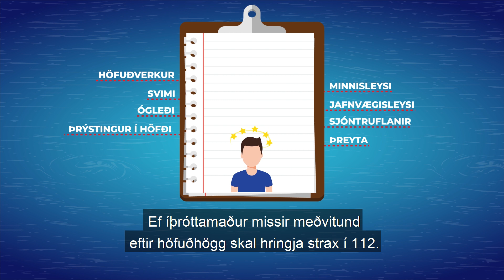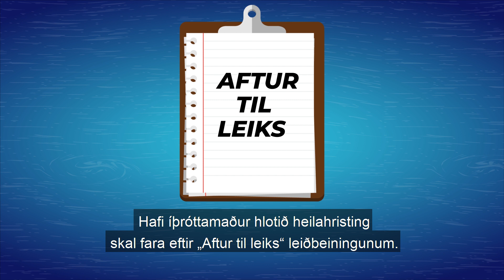Heilahristingur - íslenskur texti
Myndband um heilahristing, með íslenskum texta.